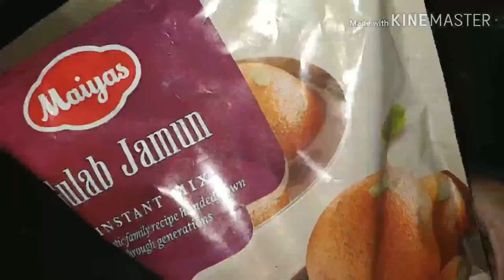Instant Gulab Jamoon Recipe in kannada